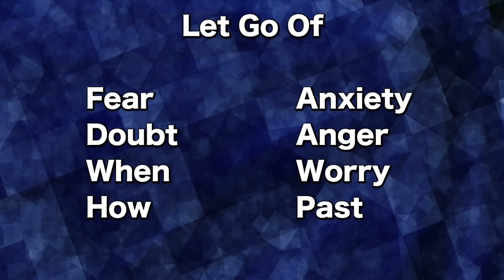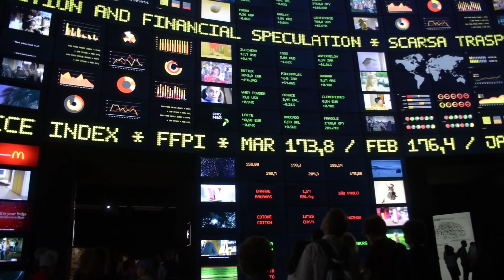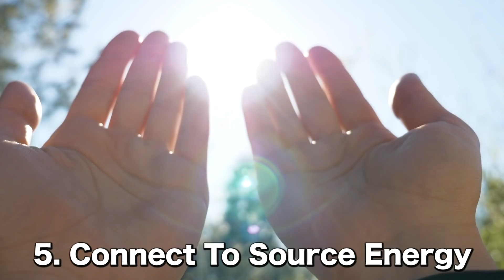Is Attachment Strangling Love & Flow Into Your Life? Law of Attraction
Get Robert’s FREE book “Attract Your Soulmate FAST” here: soulmate
Love will flow when you release the attachment that is strangling love in your life. Love is easy when you understand the secrets of detachment and letting go. Robert Zink reveals 5 easy ways to let go and detach from the outcome. Energy is the key to building relationships and attracting love into your life.

DOWNLOAD YOUR FREE SOULMATE EBOOK